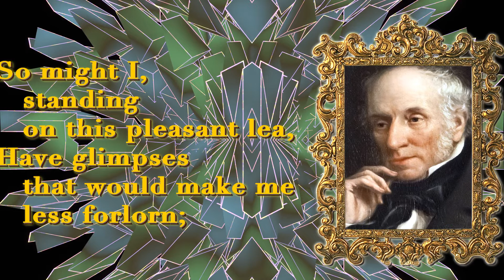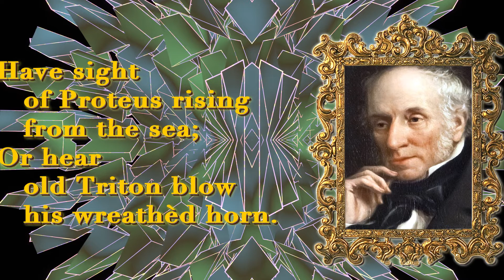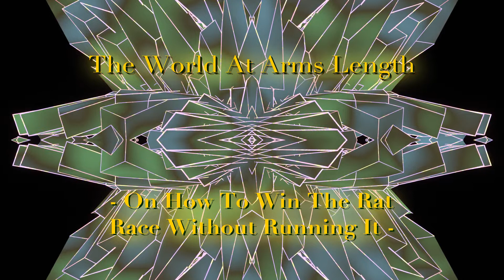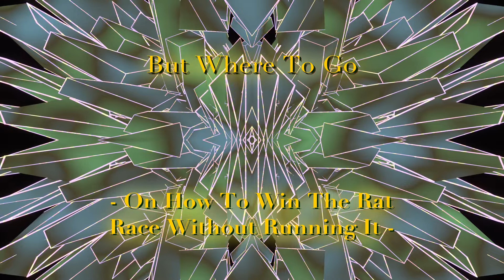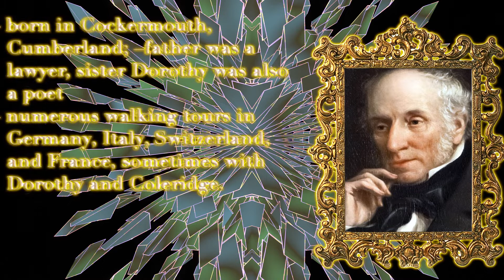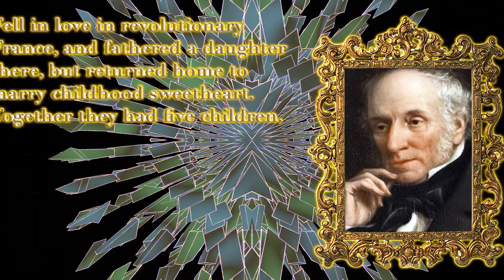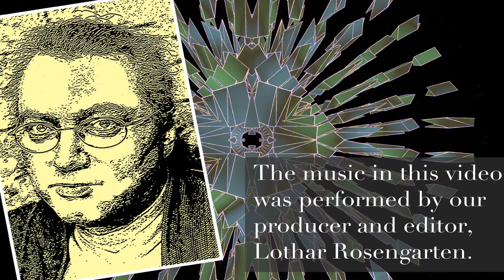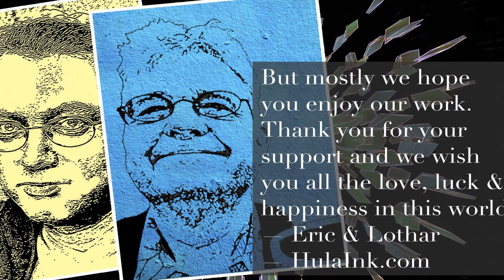How to Win the Rat Race without Running It– Wordsworth's "The World is Too Much With Us"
HOW TO WIN THE RAT RACE WITHOUT RUNNING IT

We think the rat race we’re all stuck in – rushing from one obligation to the next, never knowing what we’re going in life, panting and straining just to get by – is a new thing, an invention of the modern age, but as you can see in this poem, it’s as old as the industrial age, at last.

The difference is, today we have more opportunities to deal with it than ever before.

Winning the Rat Race Without Running It – On reading Wordworth’s “The World is Too Much With us.”

Watch the entire series “The Wisdom of 101 Famous Poems” on Vimeo/com/HulaInk.

This video contains:

- The poem
- a short biography of the poet
- My essay: “Winning the Rat Race without Running It”

One reason I love this classic American collection of poems is that it’s old-fashioned-ness: all our modern self-fascination and trendy irony is gone and in it’s place is good old inspiration and love of duty and purpose. I think a lot of us are so caught up in the concern of our time that we lose sight of the values our world were built on – it’s healthy for all of us to recall them to mind once in a while.

Thus the 101 Famous Poem Project – producing every poem in the collection as a stand-alone videobook on Vimeo.

About the poet:

William Wordsworth (1770 – 1850) was the English poet who, with Samuel Taylor Coleridge, launched the Romantic Age in English literature when they published Lyrical Ballads together in 1798.

Wordsworth was born in Cockermouth, Cumberland; his father was a lawyer and of his four siblings, his sister Dorothy was also a poet and influenced Wordworth’s work.
In college and later in life, Wordsworth spent his holidays on extensive walking tours in Germany, Italy, Switzerland, and France, sometimes with Dorothy and Coleridge.

In revolutionary France, he fell in love with the Revolution and a woman with whom he fathered a daughter. Instead of marrying, he returned alone to England and married his childhood friend Mary Hutchinson, who bore him five children.

He met Samuel Taylor Coleridge in Somerset and the two poets became lifelong friends. In his preface to their Lyrical Ballads, Wordsworth wrote his famous definition of poetry as "the spontaneous overflow of powerful feelings: it takes its origin from emotion recollected in tranquility.“

He worked for the government as Distributor of Stamps for Westmorland, and received an honorary doctorate in Civil Law by the University of Oxford.

Seven years before his death, Wordsworth was named Poet Laureate of England, an honor he only accepted on the condition that he have no duties, and thus became England’s only Poet Laureate who never wrote any official verses.

The poem The World is too Much With us is one of his most famous poems and one of the first intellectual works to criticize the woes of the modern, industrial world.

Who are Lothar Rosengarten and E.T. Hansen?

The music in this audio- and videobook was performed by our producer and editor, Lothar Rosengarten (he also composed the opening jingle). Lothar is a musician living and performing in Berlin. For more information about him, visit his

Many of his books and stories are published as complete videobooks on Vimeo.com/HulaInk.

But mostly we hope you enjoy and get something out of our work – thanks for your support and we wish you all the love, luck and happiness in the world.

The background image was taken from a photograph by Anastasiya Gepp. Thank you Anastasiya!

The 2 music pieces used in this video are either copyrighted by Lothar Rosengarten (opening jingle) or in public domain (soundtrack for the poem). The performance is copyrighted by Lothar Rosengarten.

The photo of the poet and the text from which his or her biographical notes were adapted from Wikipedia.